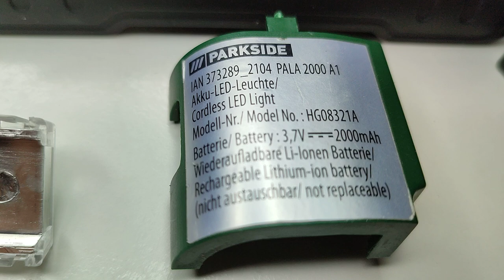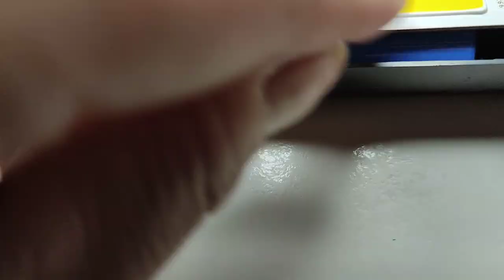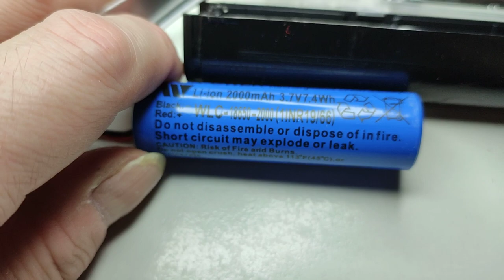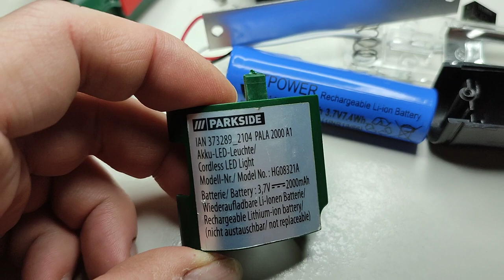Parkside Akku-LED-Leuchte IAM 373289_2104 / HG08321A disassembling Teardown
Parkside Akku-LED-Leuchte IAN 373289_2104 / HG08321A
Cordless LED Light

Das Produkt von innen und man erkennt schlechte Lötverbindungen und auch Designfehler bei der Konstruktion des Produktes.
Das hätte nicht zwingend ein Einwegprdokt sein müssen, sondern hätte ganz leicht auch nachhaltig und Ressourcenschonender entwickelt werden können.

Wir müssen nicht immer alles auf die Kippe werfen, sobald es nicht mehr richtig funktioniert.

Lidl: wieder mal nicht nachhaltig und auch nicht Ressourcen schonnedes Produkdesign - sondern alles möglichst billich und auch noch Einweg - Im ERNST ???

Parkside / Lidl: Ich prangere das an !!